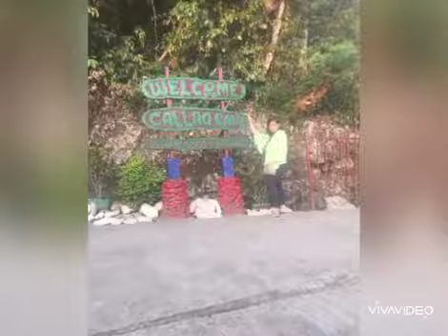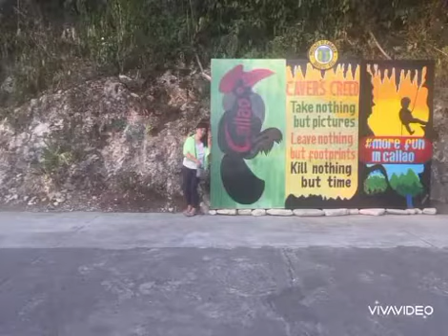Isabela vacation-(2019)Part 2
Isabela's proud one of the tourist spot of Isabela
the callao cave located at Peñablanca,Cagayan
this pictures takes in may(2019),Ang ganda ng mga rock formation nya Kung saan nasa taas sya my bundok at may mga flowing water at maraming bats😊😍😍